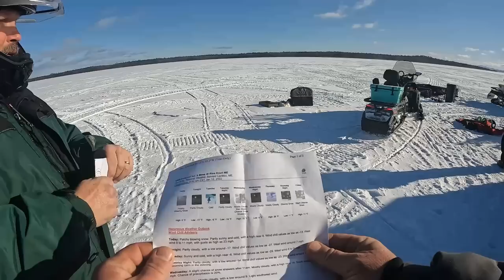Chamberlain Lake Camping: Day 3 with Dangerously Cold Ice Fishing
This was the coldest day I have ice fished including wind chill. Had a little scare in the morning when 1/3 showed up and 2 were left back behind.
Ended up having a decent fishing day considering the elements, Extreme cold at -28 f, 30 mph winds, high pressure, and bluebird skies. Real Feel wind chill factor bottomed out at -64 f.
Mark, Cameron and  Brandon team up  to have a great day on the frigid cold hard water of Chamberlain Lake in the Allagash Wilderness Waterway.